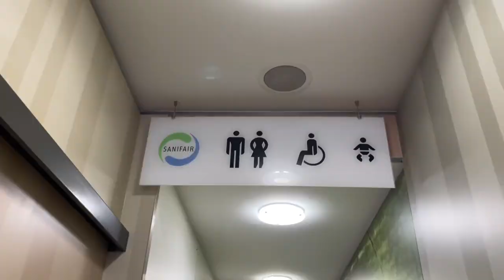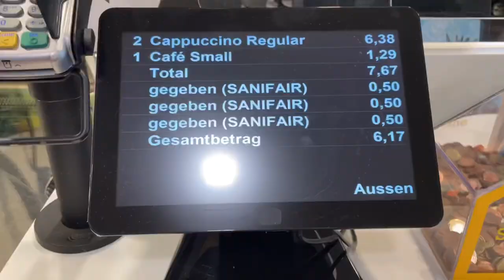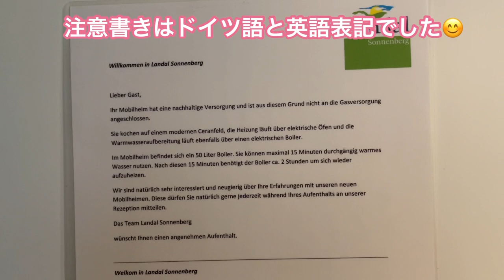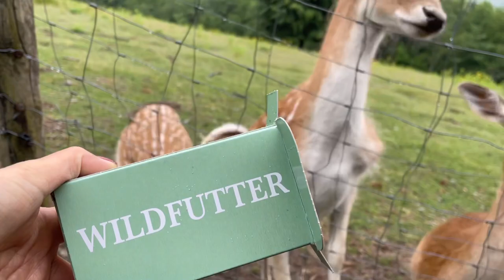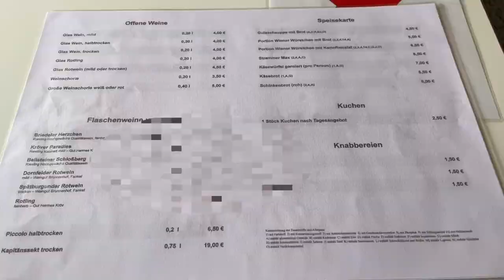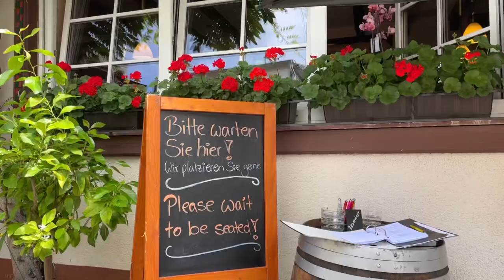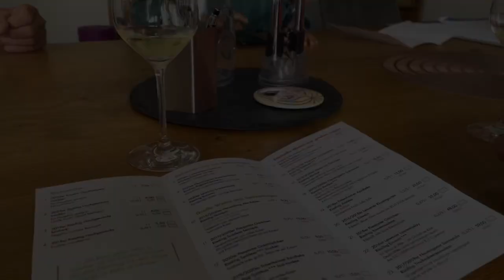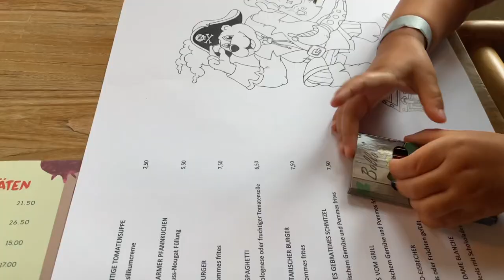【ドイツMosel地方へ】モーゼルといえば白ワイン｜ヨーロッパ美しい村30選『ベルンカステル・クースBernkastel-Kues』へ｜ドイツのホリデーパークの紹介『Landal』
6月に義理の両親と一緒に国内旅行をして来ました。
行き先は白ワインで有名なモーゼル地方。
まだ訪れたことがない場所へ行くのは楽しいですよね！
普段はお酒を飲まないことにしたので（アルコールフリーは飲みますが😅）モーゼルでは浴びるように白ワイン（リースリング）を飲もうと決めてました（笑）

今回利用した宿泊施設は『Landal』というホリデーパークです。
小さな子供が２人いるので、ホテルよりはこういったホリデーパークの方が子供達は楽しめますね😊
両親なしで祖父母と孫だけでお泊まり、という方もいらっしゃいました！
動画内でホリデーパークの案内も少ししています。

またヨーロッパの美しい村30選に選ばれている『ベルンカステル・クース』にも行きました。
木組みの可愛い家が並ぶマルクト広場、
みなさんにおススメしたい場所です😊

4泊5日の旅を15分にギュッとおさめたので、
見にくいところもあると思います😓

今現在も日本ードイツ間の行き来は色々制限がかかっていますし、ドイツに来たくても来れない方が沢山いらっしゃると思います。
ドイツを好きな皆さんに少しでもこの動画を楽しんでもらえますように…☺️

00:00 はじめに
00:14 レンタカーVW
00:47 トイレ休憩
01:48 モーゼル地方
01:58 ホリデーパーク
02:13 コテージへ移動
04:07 ホリデーパーク内を散歩
06:08 2日目 キッチン紹介
07:01 パーク内のスーパー
09:10 3日目 Bernkastel-Kues
10:07 クルーズ船
10:57 マルクト広場
11:33 ランチ
13:15 4日目 ワインテイスティング
13:51 パーク内インドア遊戯場
14:56 宿泊施設料金 おわりに

ドイツについて知っている情報や役立つ情報を発信しています。
もしご質問などあれば、コメント欄に書いて下さると嬉しいです！
今後も役に立つ動画をアップしていく予定です。